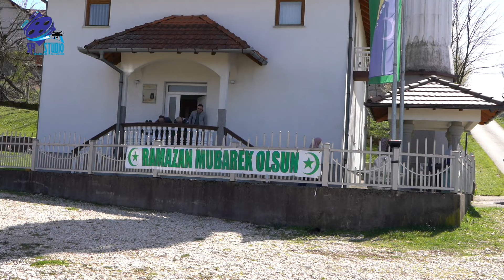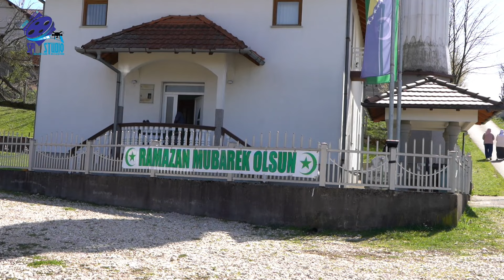Naš zavičaj Mahala kod Kalesije